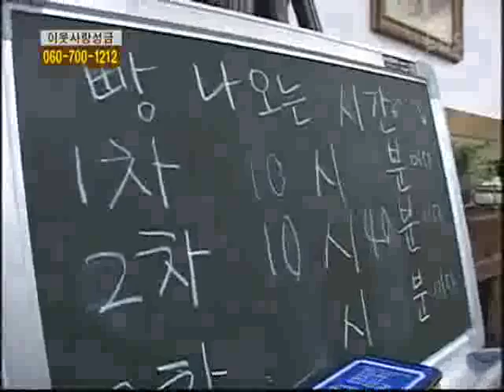교육 특집 - 교육이 미래다_10년 후를 내다보는 직업교육_#003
EBS, 교육 특집, 교육이 미래다, 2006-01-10, 10년 후를 내다보는 직업교육

직업교육의 다양한 사례를 취재

EBS 교육 특집 - 교육이 미래다